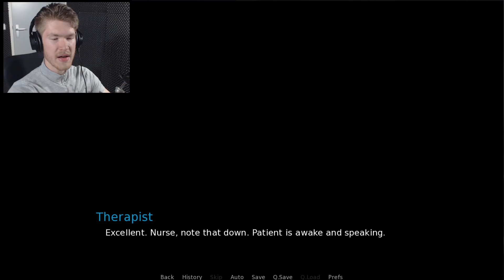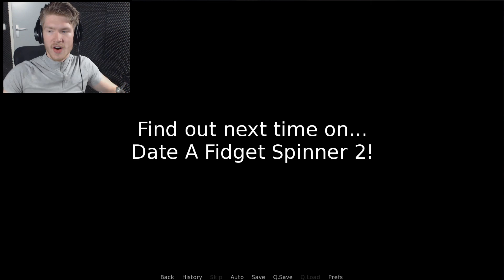FIDGETY FOO! | Date A Fidget Spinner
Hey everyone!

Fidget Spinners..